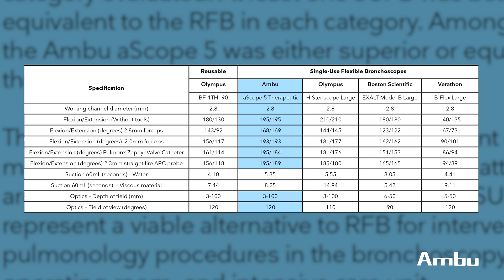Dr. Ajay Wagh Shares his Experience Using the Ambu® aScope™ 5 HD Single-Use Bronchoscope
Dr. Ajay Wagh , a Chicago interventional pulmonologist, details his observations of the aScope™ 5 Broncho’s use in clinical practice, including for advanced diagnostic procedures and biopsies. The scope’s maneuverability, handling, optics and flexion extension performed just as well if not better than reusable devices, according to his published research.

“The aScope 5 has a very small footprint and in a place like the operating room that's always congested, especially for us doing bronchoscopy, we have to maneuver around each other, it's nice to have something that's small and portable, that's just as effective as a reusable scope. From that standpoint, we're very excited to have used it in the operating room,” Wagh said.